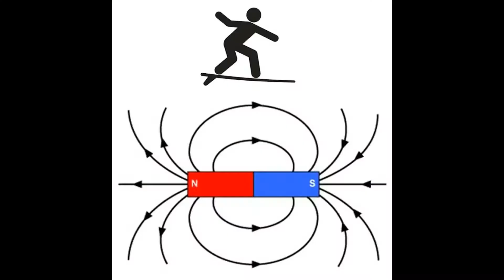TMMC 63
Fun with Magnetism, Part Two